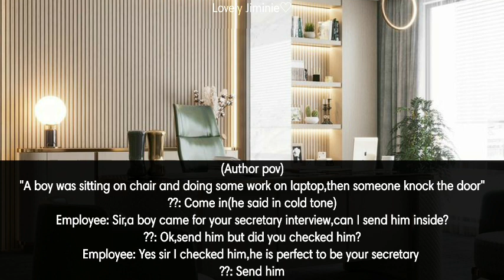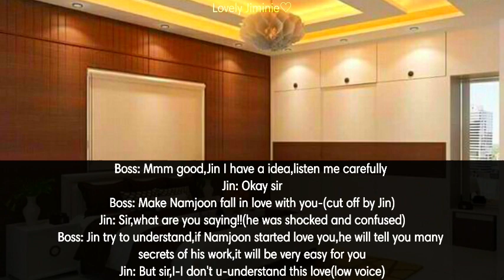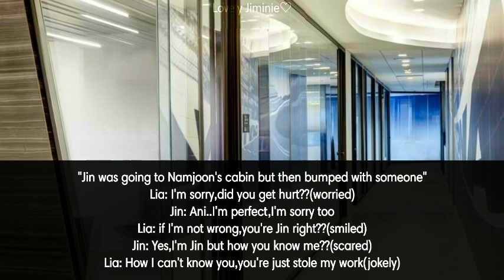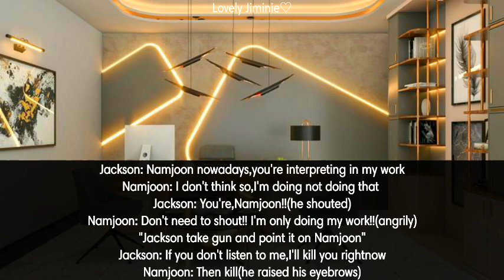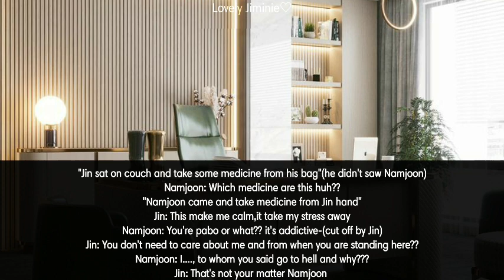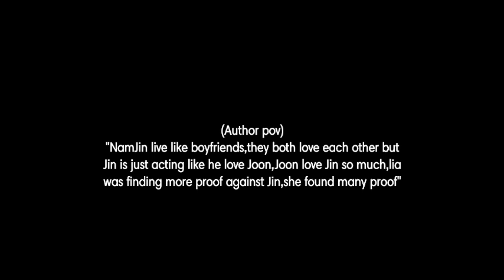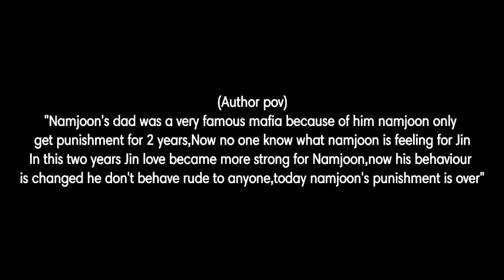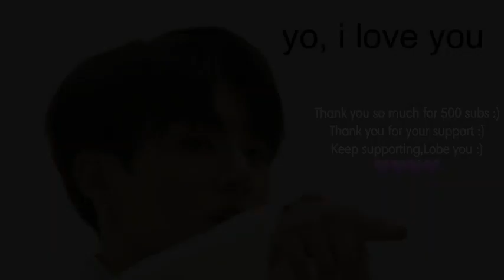||When he kill his love but he came back||Twoshot(1/2)||500 subs special||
Guys thank you!!thank you!!! sho much..💜💜
When I started this channel I never think that I will complete 500 subs
Thank you for your support,I will promise that I will continue making ff
I lobe you sho much
Enjoy ittt
I will post the second part very soon..